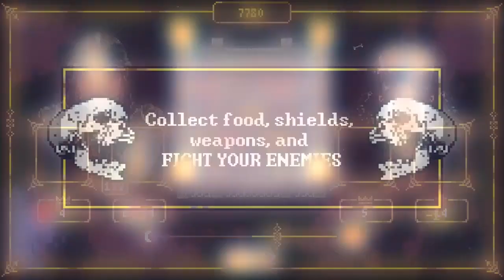Bone Marrow | Trailer (Nintendo Switch)